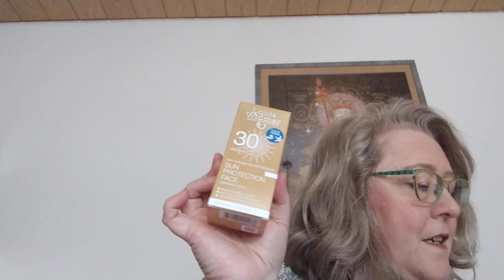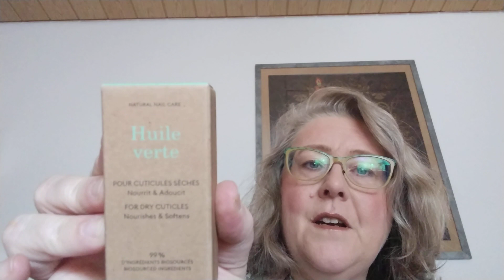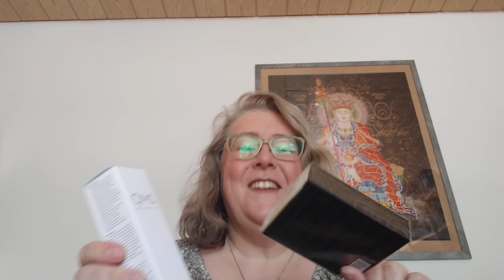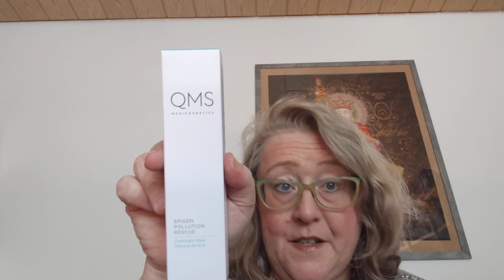Luxury Box 2/2022 Unboxing.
Hallo zusammen.
Heute packe ich die Luxury Box Nummer 2/2022 aus.
Sie kostet 49,95€ pro Box, hat aber immer einen mehrfachen Inhalt.

Dieses Video ist nicht bezahlt. Ich stelle nur vor, was ich selbst gekauft habe.

Claudia_meinlebenundmehr